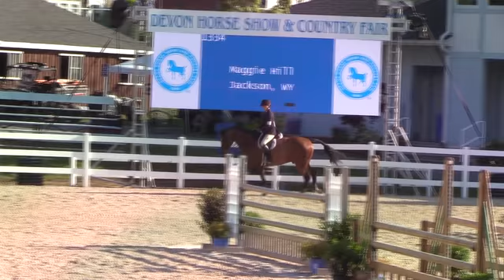Video of CHARMEUR ridden by Maggie Hill from ShowNet!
CHARMEUR ridden by Maggie Hill at Devon Horseshow Jr Week.  This round is from class 812, DOVER SADDLERY/USEF HUNTER SEAT MEDAL SECTION C and finished 4 of 42.